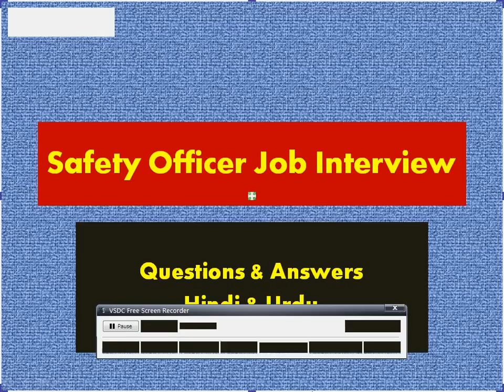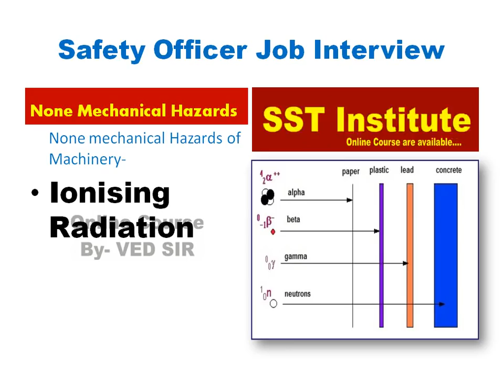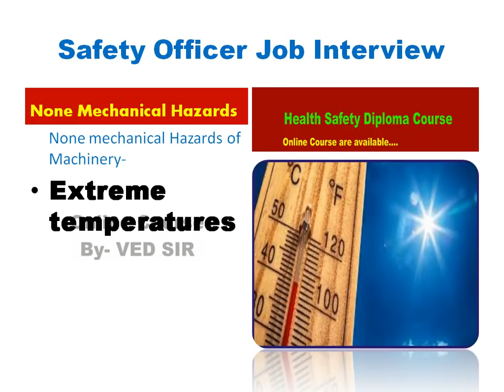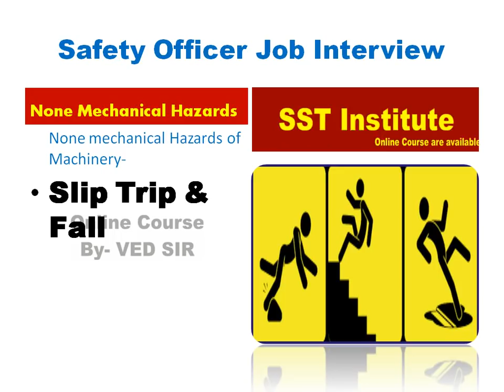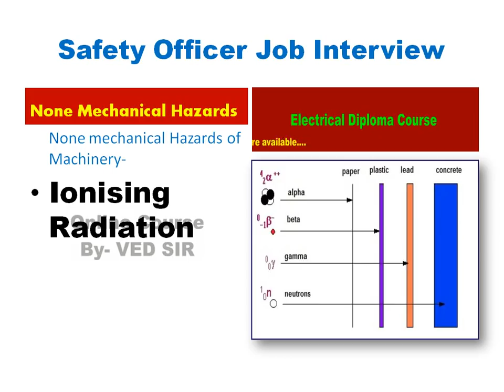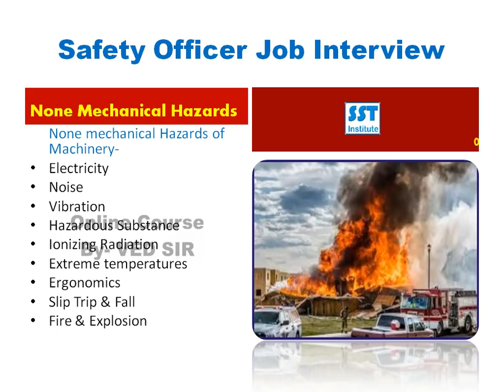safety officer job interview | None mechanical Hazards | Questions Answers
None mechanical hazards job interview question answers for safety officer like hse officer industrial fire safety officer.